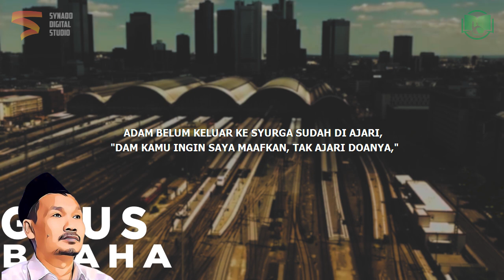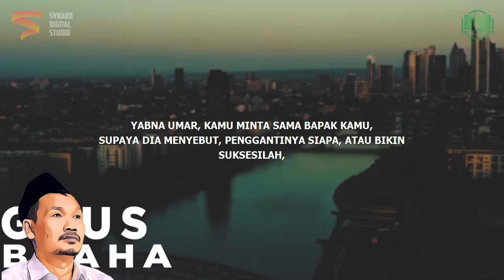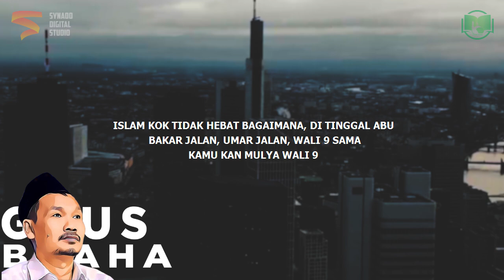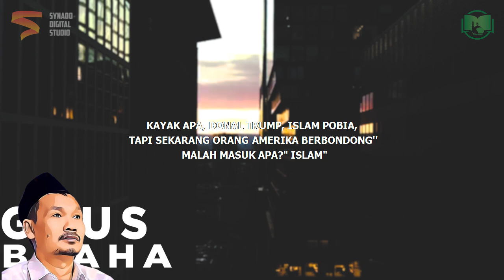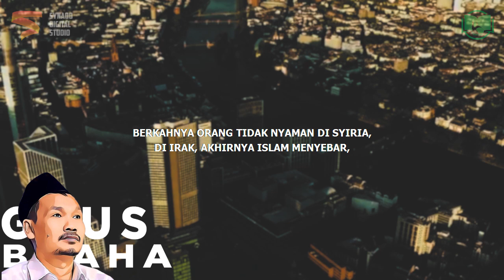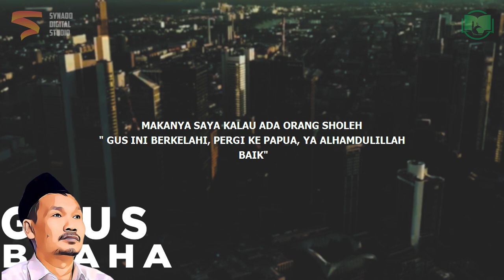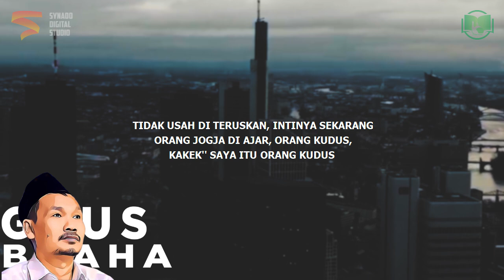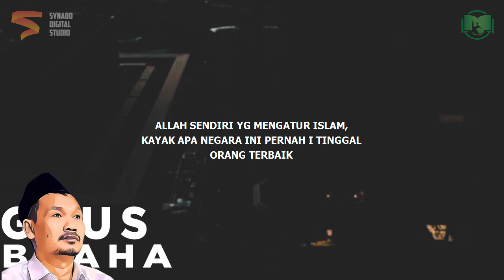Jangan Pernah Mikir Nasib Islam | Gus Baha Bahasa Indonesia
Ngaji Gus Baha Terbaru 2022 Bahasa Indonesia tentang agama